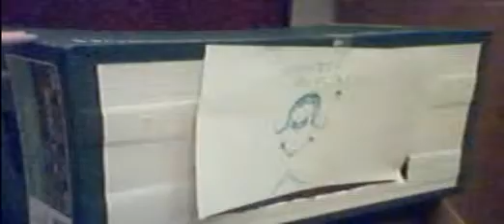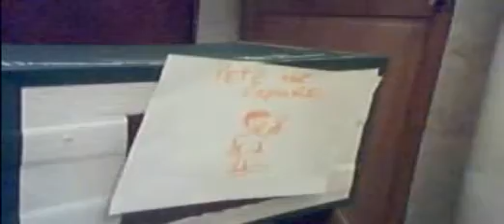A Redneck Dockumenturry (Part 3 of 3)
**Starring::
*Bob Billy - Whitney Brasel
*Darcie May May - Kelsi Herter
*Jebida Joe - Aubree Rhoades
*Normadike - Norm Jockisch
Director & Producer - C. Skye, aka Sierra Jockisch
We made this movie with a little Digital Blue camera which would capture 30 seconds of video at a time, so many trips from the set to the computer to download in the shooting of the 15 minute long movie. The entire movie was ad-lib. The actresses thought of all the lines off the top of their heads. They were told how I thought the scene should go, and they took it from there.
This was made in the summer between our 7th & 8th grade years, June 2003. We had so much fun making this video!
The video quality can be accounted for by the camera used for filming and the amount of times the data has been transferred through the capturing, editing, and producing processes.
Location: Beardstown, IL
Opening night brought in a large crowd to the Pickle, where it made it's debut appearance to the public.
I hope you laugh your ass off as much as we do each time we watch it!